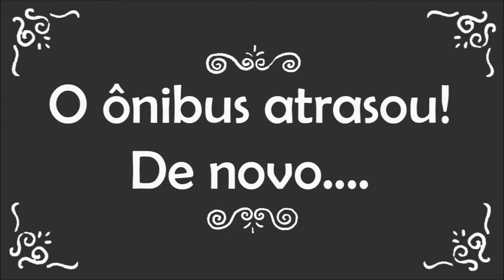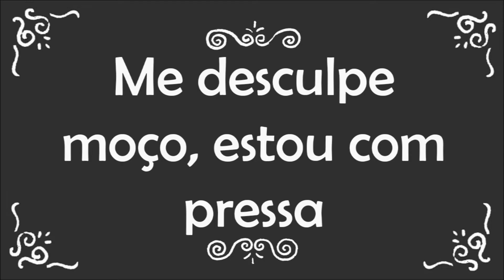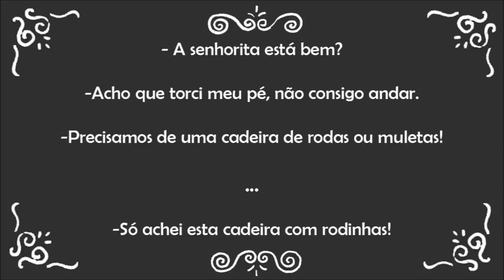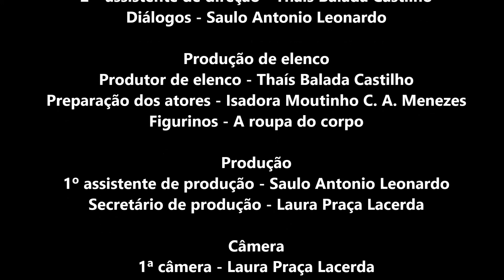Dia de Fúria na UFTM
Vídeo feito pelos alunos do curso de Física da Universidade Federal do Triângulo Mineiro. Pelo projeto PIBID-FÍSICA.